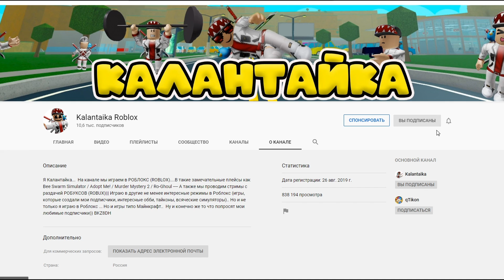"EggReboot" НОВЫЙ ПЧЕЛОКОД В СИМУЛЯТОРЕ ПЧЕЛОВОДА! New Code Bee Swarm Simulator!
ПЧЕЛОКОД "EggReboot"